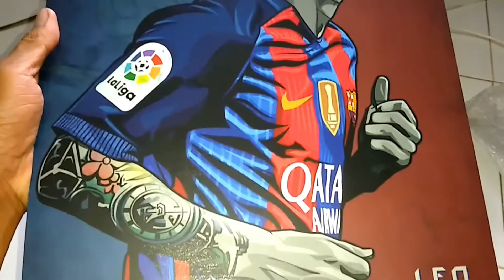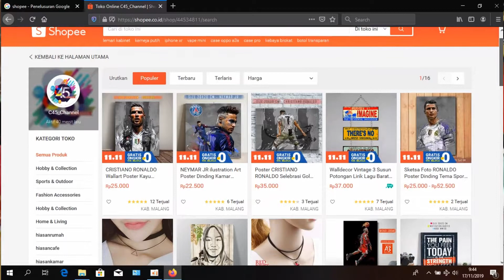Unboxing Poster Leo Messi - Poster Kayu Ukuran A3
Oke hallo guys...
di video kali ini saya bakal unboxing lagi sebuah barang yg saya pesan dari shoope, yaitu Poster Leo Messi - Poster Kayu Ukuran A3. Saya pesan poster ini buat hiasan atau pajangan saja.. poster kayu ini cocok buat kalian pajang di kamar, atau di studio kalian..